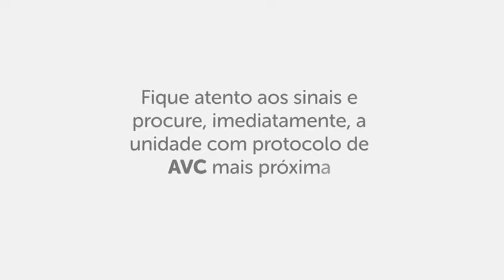Cada Segundo e Importante Video Whats PEND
Curso de Decorações de Unhas.